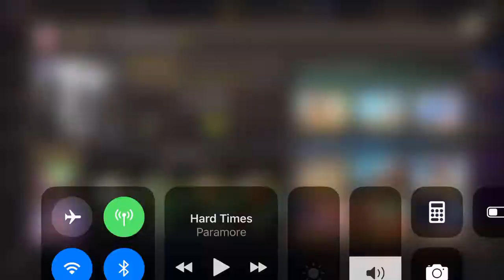Game of Dice - Battle #20 The Lost City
Device: iPhone 6s Plus